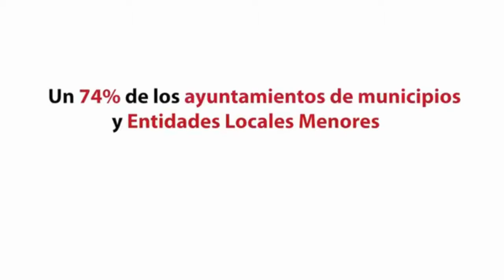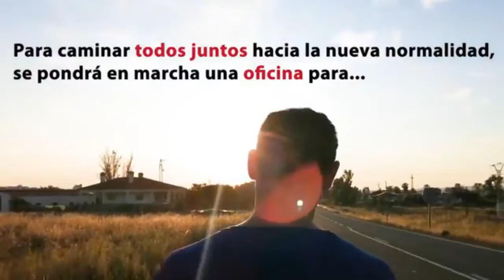Presentación "Plan Diputación SUMA+"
Presentación del "Plan Diputación SUMA+", Plan de Reactivación Económica y Protección Social con motivo de la crisis derivada de la emergencia sanitaria por el covid-19.

El acto tuvo lugar el 22 de mayo de 2020 en el Paraninfo Clara Campoamor del Palacio Provincia.